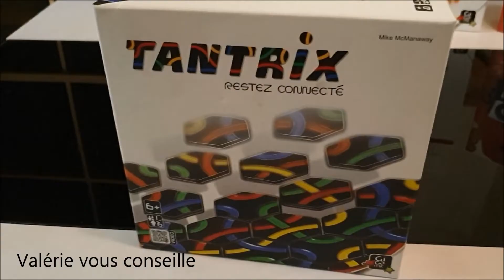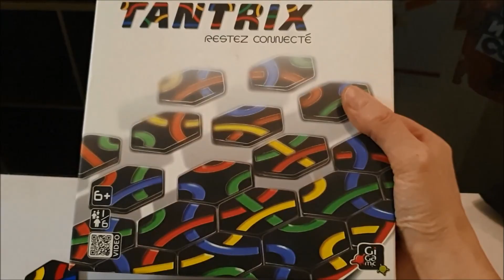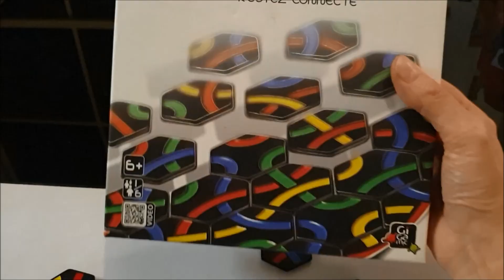Valérie présente Tantrix Stratégie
Les équipes du Furet du Nord vous emmènent faire un petit tour la tête dans les jeux, à travers une série de tutos qui vous présentent les meilleurs jeux de société du moment.
Aujourd'hui, Valérie nous parle d'un casse-tête original et évolutif, à emmener partout, et qui se joue aussi bien seul ou à plusieurs : Tantrix Stratégie

Un jeu à retrouver en magasin Furet du Nord ou sur notre